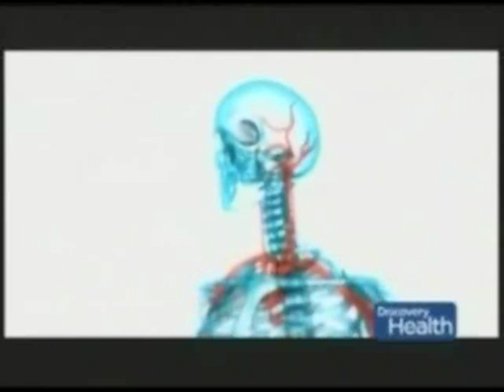Second Chance with Saving Grace Introduces Gracie & Diane Dike, Ph.D.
Amazing!
SCwSG Founder/President-Dr. Diane Dike: Featured on Oprah's OWN Mystery Diagnosis-The Woman Whose Legs Turned Black. Diane is also a sought after Author, Speaker, Singer & Rare Blood Disease Survivor/Warrior who travels with her Rescued Service Dog, Gracie.
Enjoy this endearing story about a dog that had a "ruff" start, until she was adopted by Diane, a courageous woman suffering with a rare, painful and incurable disease, Cryoglobulinemia Vasculitis.
Gracie, her rescued Italian Greyhound, rescues Diane right back by becoming her Service Dog. This blessed team encourage and transform lives everywhere they go. Animal lovers of all ages eagerly welcome this amazing team and there charming books.
Schedule this dynamic duo and listeners will come away with a deeper appreciation for life, love, faith, and friendship.
Books include: "Gracie Comes Home"
Autobiography "God Made Only One of Me" foreword by Michael W. Smith.
All proceeds for the sale of Gracie merchandise support the outreach work of Second Chance with Saving Grace.
Second Chance with Saving Grace, is a Non-profit 501c(3) organization helping hurting people and animals. Reaching the world by visiting schools, churches, children in hospitals, prisoners, and civic organizations with a message of Hope and Encouragement and by delivering Love Kits!